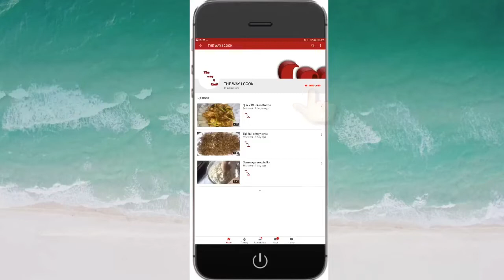Ho To Cook Simple Chicken Macrony //سادہ میکرونی طریقہ // Chicken Macroni Simple & Easy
Make simple Chicken Macrony n like The way I cook